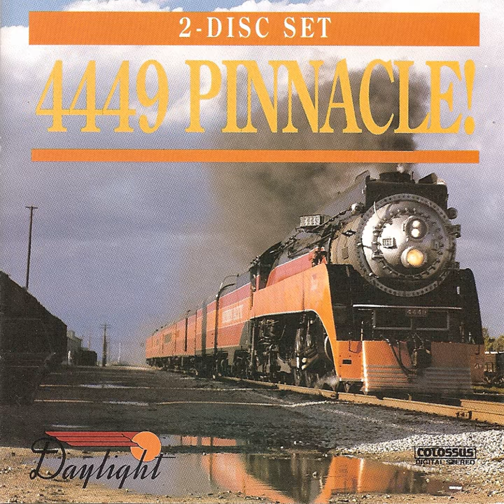Air Brake Application for Stop, Brooklyn Yard Office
Air Brake Application for Stop, Brooklyn Yard Office · Brad Miller

4449 Pinnacle! - Daylight